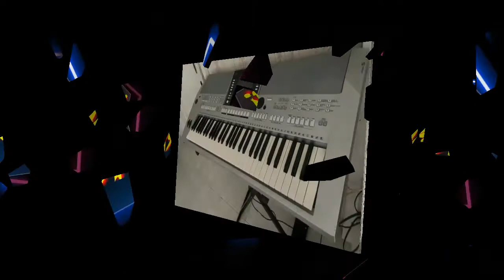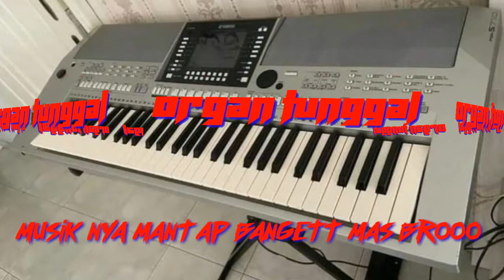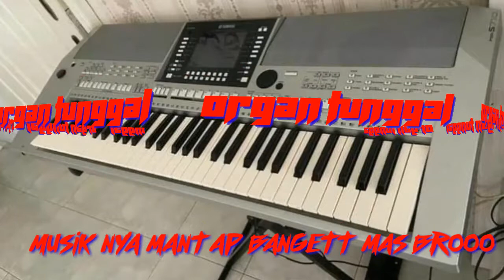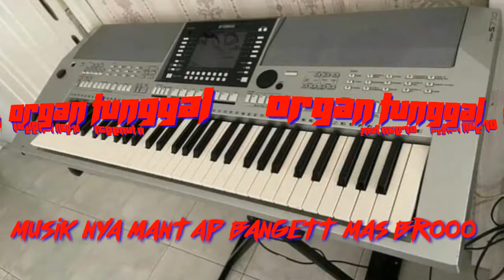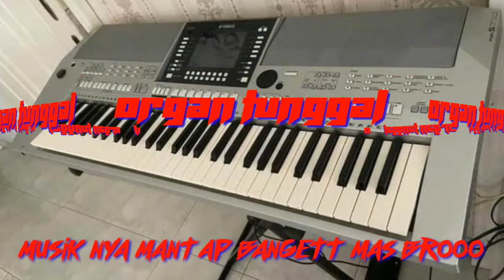musik remix organ tunggal 2022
assalamualaikum teman teman youtube semua apa kabar... mudah mudahan dalam keadaan baik" saja,
buat teman-teman semua saya mintak dukungan Sandra nya agar chanel saya bisa berkembang dan terus berkarya, buat teman-teman yang belum memberikan subscribe nya, silakan di subscribe,like,komen,share dan jangan lupa tekan tombol notifikasi lonceng nya agar teman teman semua tidak ketinggalan vidio vidio terbaru selanjut nya,